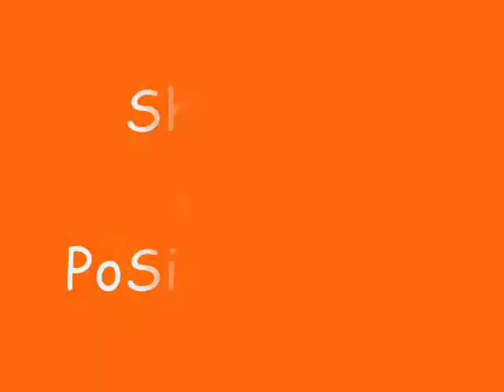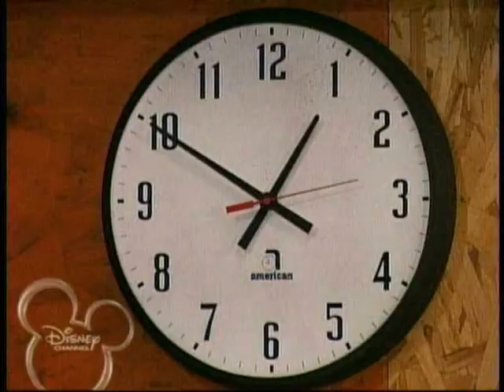SHOW ME SOME POSITIVITY :) dedicated 2 pinkpony7715!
i made this vid for pinkpony7715! who won 1st place in my contest! song: positivity (REMIX) by ashley tisdale